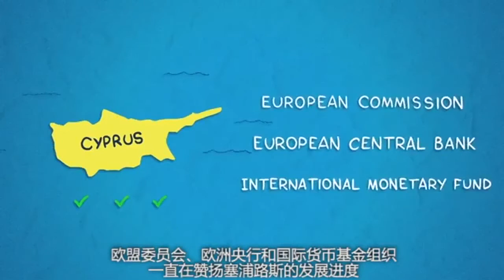Why invest in Cyprus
Best and safest european country . Who also offering free education for your kids , retirement plan for you and your family medical plan and more ... It is offering also the permit residence and second nationaly by investment with less then 90 days